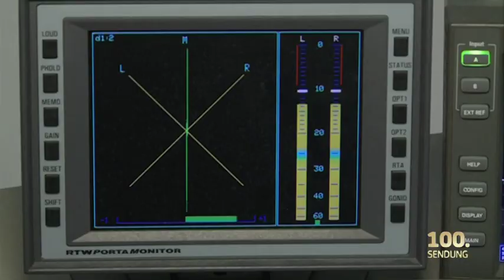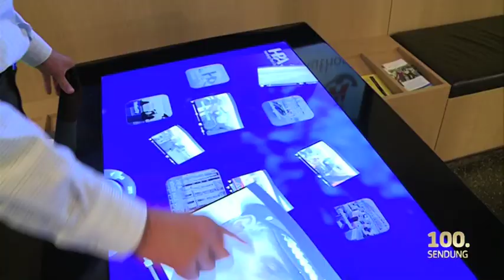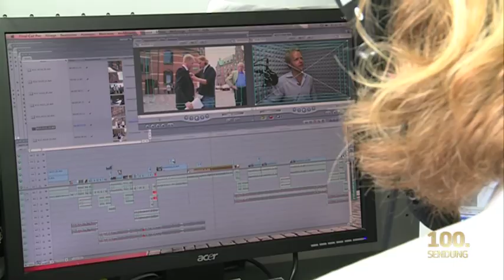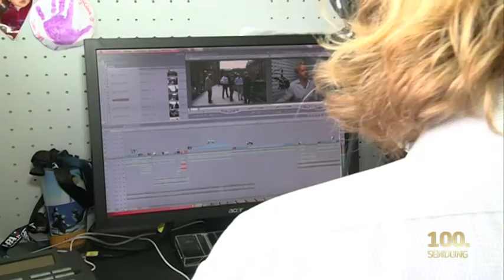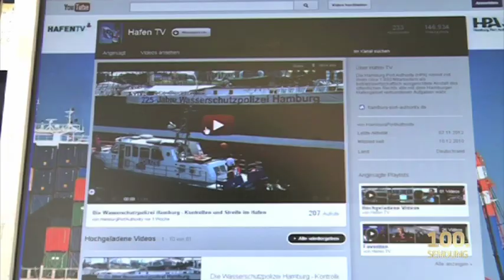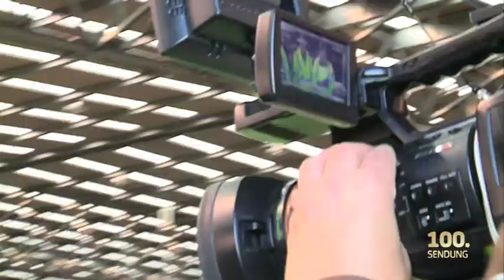100 Geschichten aus dem Hamburger Hafen - Das Making of Hafen TV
Happy Birthday Hafen TV! 100 Geschichten rund um den Hamburger Hafen und die Menschen, die täglich dafür sorgen, dass im wirtschaftlichen Herzen der Stadt alles reibungslos fließt. In der hundertsten Ausgabe wirft Hafen TV einen Blick hinter die Kulissen der Sendung, erklärt, wie das Format entsteht, wer daran beteiligt ist und zeigt natürlich die schönsten Momente der vergangenen 3 ½ Jahre.